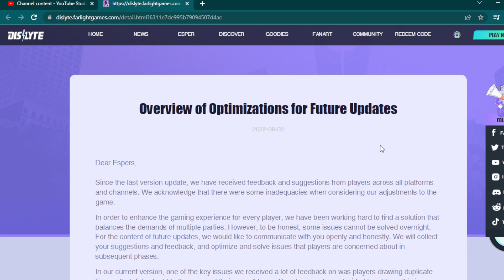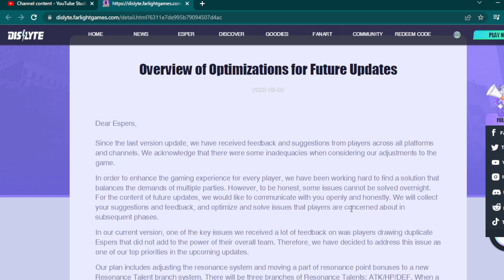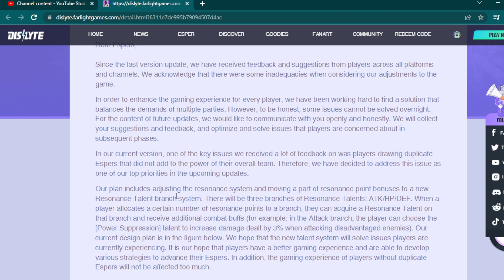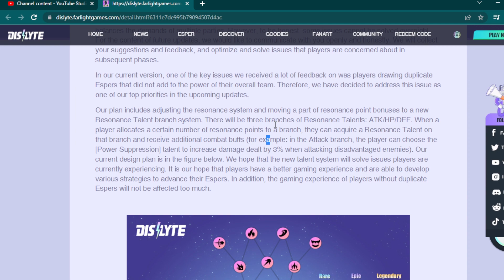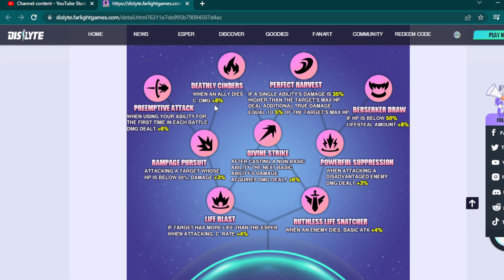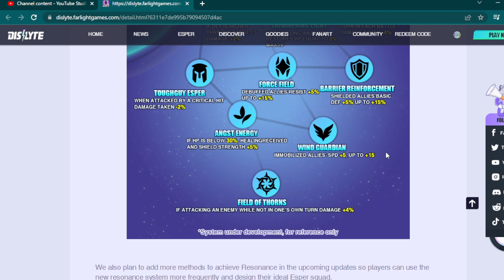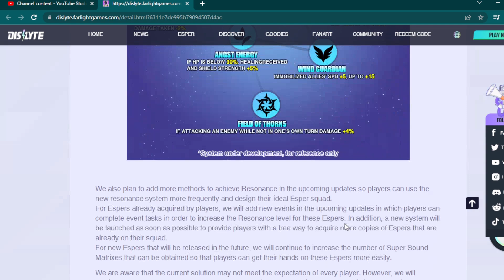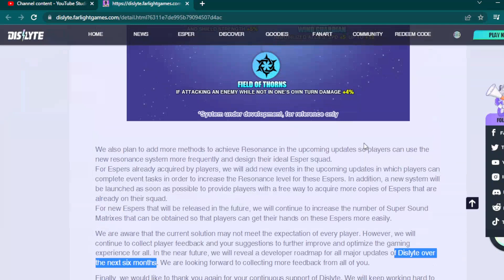Dislyte News Update: A Change to the Resonance System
In this video we discuss the new upcoming changes to the resonance system. More questions than answers in this video.